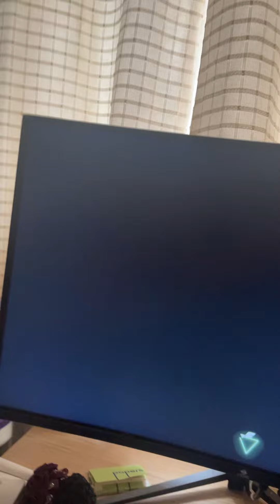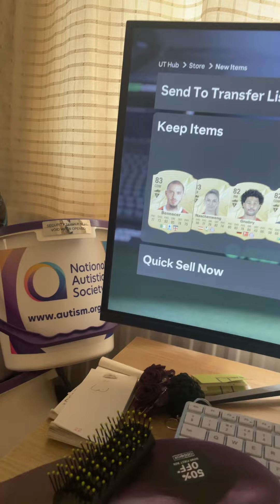DIVISION 4 RIVALS REWARDS!